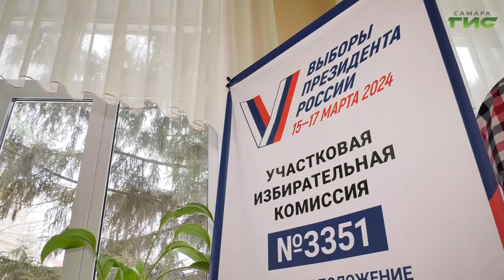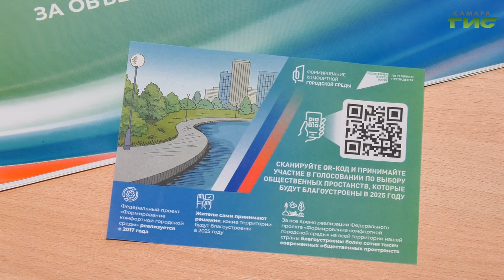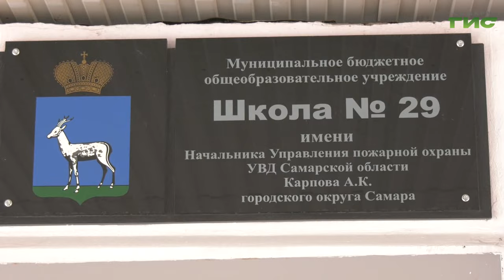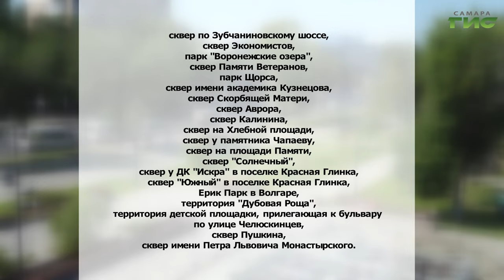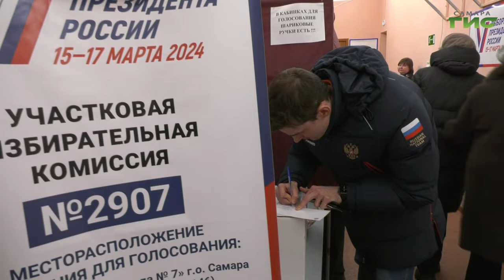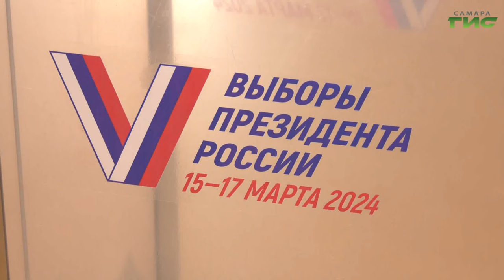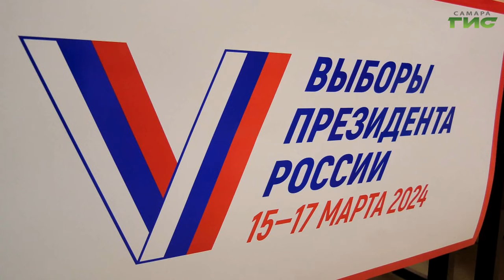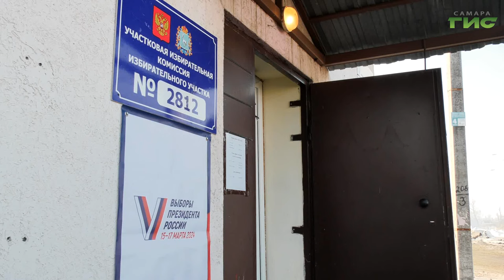"События" от 15.03.2024 (14:00)